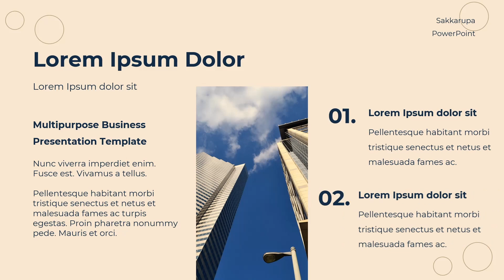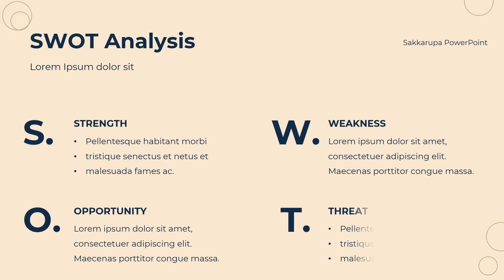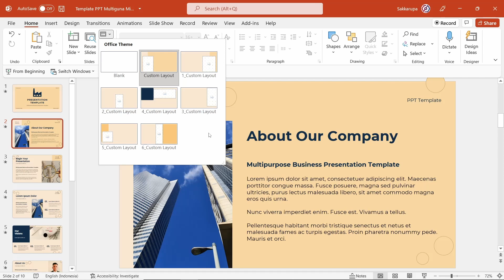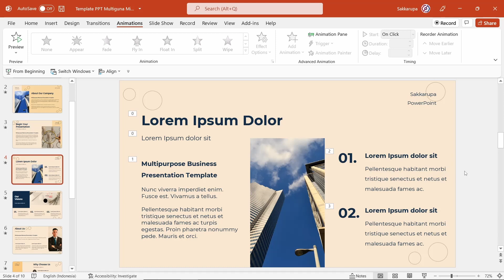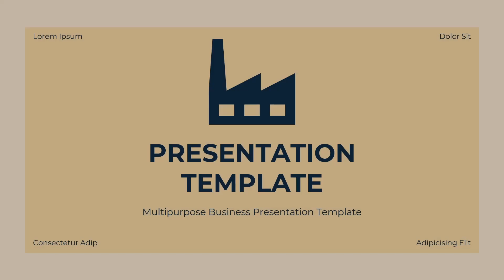Template PPT Multiguna Minimalis Free Download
Template PPT Multiguna Minimalis Free Download yang bisa kamu gunakan untuk keperluan presentasi kamu. Ayo dapatkan sekarang.!
Template PowerPoint ini berisi 10 Slide yang bisa kamu download secara gratis.

Dapatkan kode download dalam video yang harus kamu gunakan untuk mendownload template ini. Dalam video ini saya jelaskan cara mengelola gambar, layout, dan animasi pada template ini. Sehingga bagi kamu yang belum terlalu familiar dengan powerpointpun bisa menggunakan template ini.